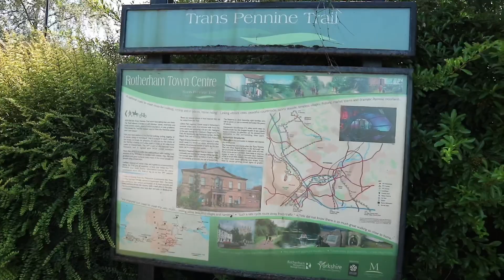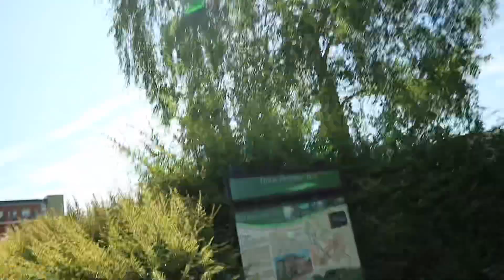MAGNET FISHING - ROTHERHAM - UK